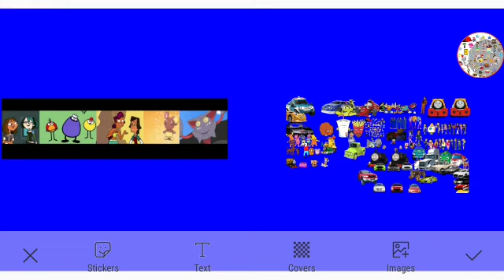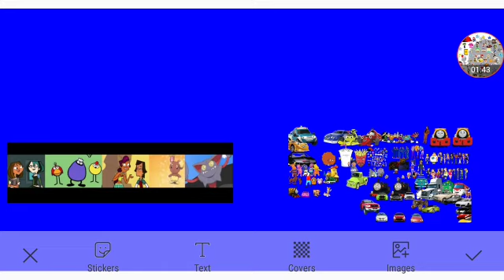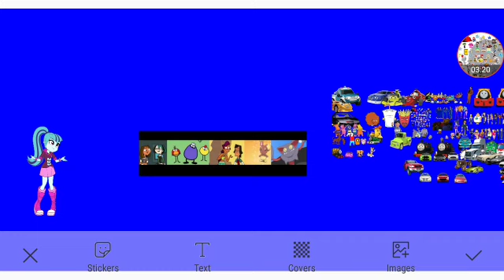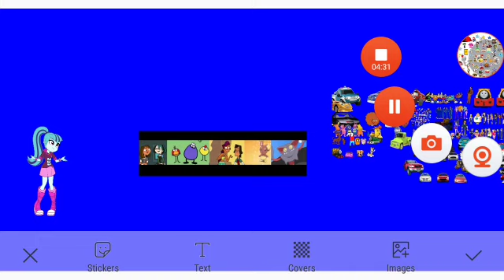LX Productions New Year Aftermath Part 2 Out Of 5